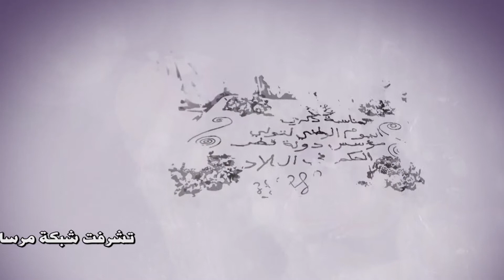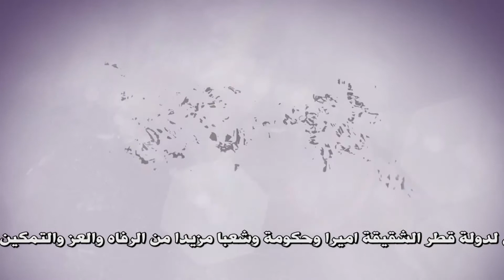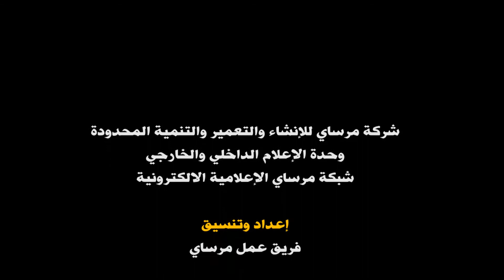قناة_مرساي تغطية اليوم الوطني لدولة قطر فندق هيلتون في جدة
شركة مرساي الإعلامية للدعاية والإعلان والعلاقات العامة والانتاج المرئي والمسموع وتنظيم المعارض والمؤتمرات وتقنية المعلومات.
- سناب شات | marsai911
- تيك توك | شبكة مرساي الاعلامية

1- تصوير وانتاج افلام وثائقية وإعلانية.
٢- تصوير وتغطية مناسبات ومعارض ومؤتمرات.
٣- تصوير وانتاج افلام عن مصانع وشركات ومنتجات ومنشآت.
٤- تصوير وانتاج برامج على اليوتيوب.
٥- تصميم وتنفيذ حملات دعائية وإعلانية.
٦- تسويق وجلب رعايات للمعارض والمهرجانات والمناسبات.
٧- إدارة العلاقات العامة للمنشآت والافراد.
٨- إعداد وتنسيق وتنفيذ الملفات الصحفية.
٩- إدارة أعمال مشاهير مواقع التواصل الاجتماعي والإعلام الجديد.
١٠- تسويق وتنفيذ الدورات التدريبية الإعلامية المختلفة مع المعاهد والشركات المعتمدة.
١١- تنظيم وتنفيذ وتسويق المعارض المحلية والدولية.
١٢- تنظيم وتنفيذ المهرجانات والمناسبات المختلفة.
١٣- تنظيم وتنفيذ المؤتمرات المحلية والدولية والندوات وورش العمل والمنتديات والملتقيات.
١٤- تصميم مواقع انترنت واستضافة.
١٥- ادارة محتوى مواقع وتسويق الكتروني.
١٦- تصميم وتنفيذ برامج حاسب آلي.
١٧- تصميم وتنفيذ تطبيقات ذكية.
١٨- حلول شبكات ونظم معلومات وارشفة الكترونية.
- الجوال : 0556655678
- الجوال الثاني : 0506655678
- يوتيوب: قناة مرساي.
- تويتر : شبكة مرساي.
- فيسبوك : شبكة مرساي الاعلامية.
- فيسبوك: مجلس الاعمال والتنمية مجتمع الديوانيات.